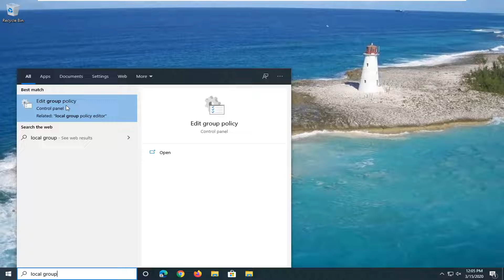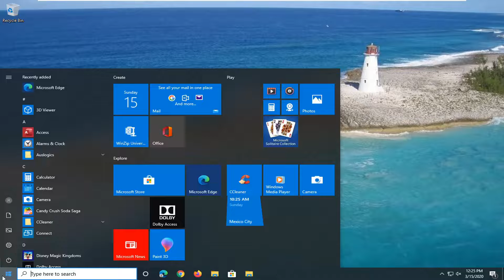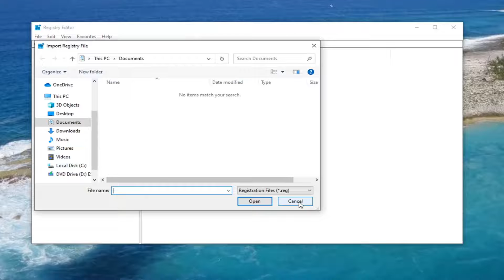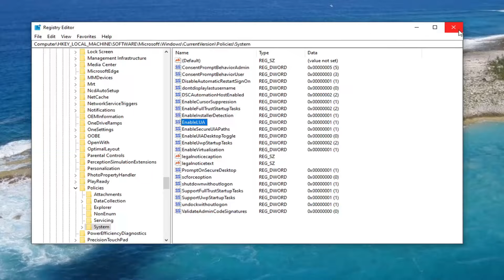You Don’t Have Permission to Shut Down and Restart This Computer [Tutorial]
If you receive an error message which prevents you from shutting down or restarting your Windows PC or laptop, then you need to apply a policy setting or modify the registry to fix this problem. The error occurs no matter how you restart your computer, i.e., Power button, Start menu, or even command prompt. The OS cancels the shutdown command with an error message — You don’t have permission to shut down and restart this computer. It can happen on Windows 10/8/7.